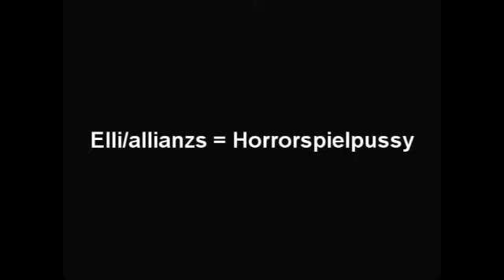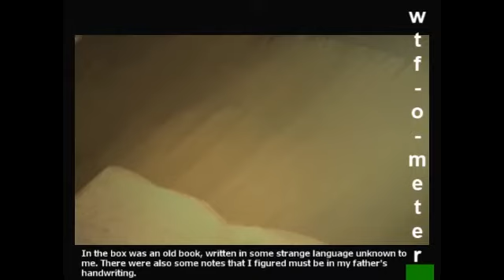Let´s play Penumbra part 1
Angst.